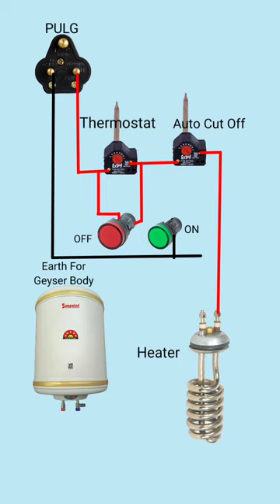Geyser wiring complete connection diagram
Title :
Song :